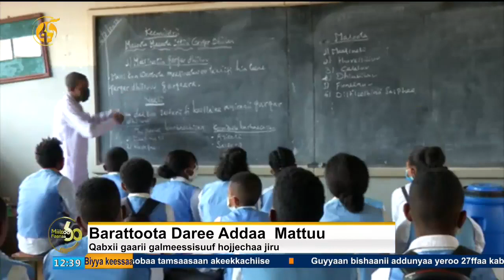Barattoota Daree Addaa Mattuu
Barattoota gidduutti miira wal dorgommii cimaa uumeera.
Qabxii gaarii galmeessisuuf hojjechaa jiru.
Waldaan misooma Oromiyaa deeggersa taasisaa  jira.